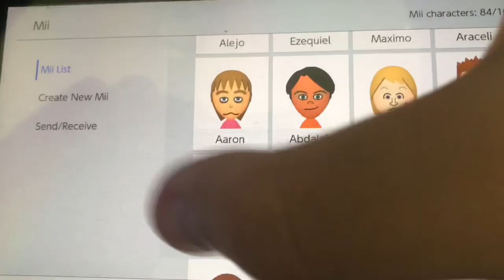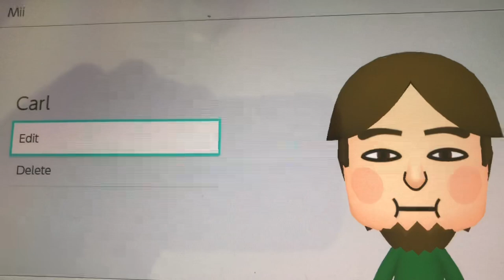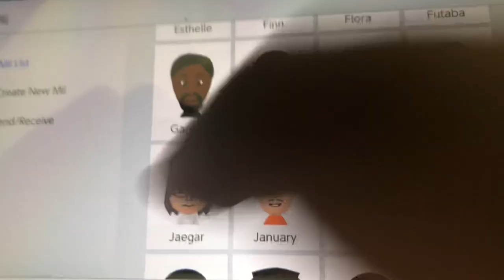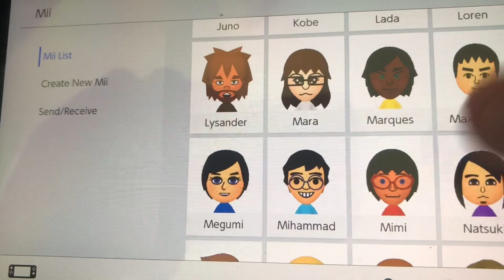72 Switch CPU Mii Showcase Video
I’ve had these Miis since last year but I haven’t made a video showing all of them until now, so here you go.